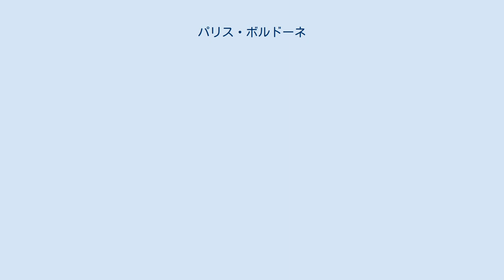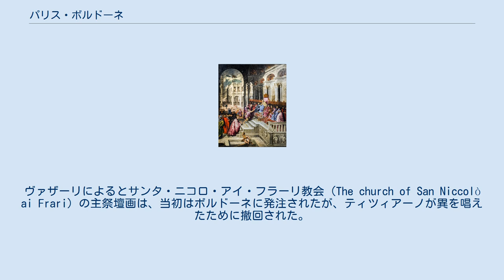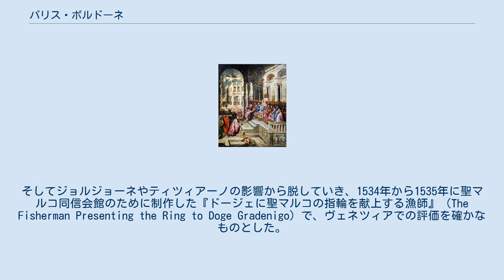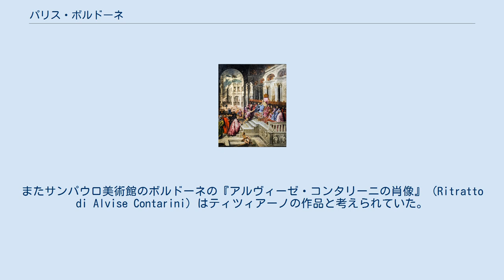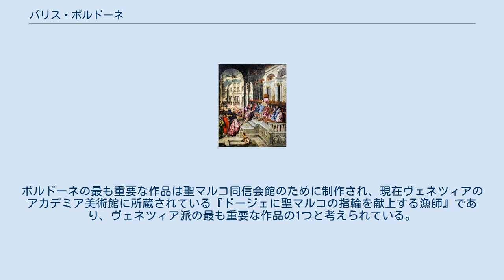パリス・ボルドーネ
『ドージェに聖マルコの指輪を献上する漁師』。
1534年から1535年。
アカデミア美術館所蔵。
 パリス・ボルドーネ（伊: Paris Bordone, 1500年5月7日-1571年7月5日）は、イタリアのルネサンス期のヴェネツィア派の画家である。
パリス・ボルドンとも表記される。
主に宗教画、神話画、肖像画を描いた。
その画風はマニエリスムの傾向を見せる。
巨匠ティツィアーノ・ヴェチェッリオの工房で学んだのち自立して、国際的に活躍し、一時的ではあったがヴェネツィア派の画家としては唯一フランス王国のフランソワ1世に仕えた。
 パリス・ボルドーネはトレヴィーゾで生まれた。
幼くして馬具職人の父を亡くしたボルドーネは母に連れられて10代でヴェネツィアに移住し、1516年頃にティツィアーノの工房に見習いとして入った。
しかし師弟の関係は不仲であった。
ジョルジョ・ヴァザーリによるとティツィアーノはボルドーネを不遇したため、彼はティツィアーノに不満を抱き、ジョルジョーネの様式に傾倒していった。
それから数年のうちにボルドーネは一人前の画家としての実力を身に着け、弱冠18歳で自立した。
彼が初めて注文を得たときティツィアーノは嫉妬したと伝えられている。
現在知られているボルドーネに支払われた最も古い報酬の記録は、1521年に制作したヴィチェンツァのパラッツォ・デル・カピタニアートのフレスコ画である。
ティツィアーノはその後もボルドーネに敵対的だったので、ヴェネツィアで顧客を得るのに苦労した。
ヴァザーリによるとサンタ・ニコロ・アイ・フラーリ教会（The church of San Niccolò ai Frari）の主祭壇画は、当初はボルドーネに発注されたが、ティツィアーノが異を唱えたために撤回された。
最終的にこの仕事を得たのはティツィアーノだったという。
しかし、ボルドーネは1525年頃にイル・ボルデノーネやパルマ・イル・ヴェッキオの影響を受けて自身の作風を模索した。
そしてジョルジョーネやティツィアーノの影響から脱していき、1534年から1535年に聖マルコ同信会館のために制作した『ドージェに聖マルコの指輪を献上する漁師』（The Fisherman Presenting the Ring to Doge Gradenigo）で、ヴェネツィアでの評価を確かなものとした。
やがてボルドーネは国際的な名声を獲得し、1538年にフランスのフランソワ1世に呼ばれてフォンテーヌブロー宮殿に赴き、1540年にはアウクスブルクの裕福な貴族フッガー家に招待された。
さらにミラノでも仕事をし、ポーランドやフランドル、スペインからも注文を得た。
1550年代後半以降はヴェネツィアに戻り、故郷のトレヴィーゾの教会のために祭壇画を多数制作した。
彼は多くの財産を築き、4人の娘が結婚したときは200ドゥカートの持参金を用意することができた。
おそらくヴァザーリは晩年の画家に会うことができた。
1571年、ボルドーネは熱病のために死去した。
 ボルドーネの初期の作品に見られるジョルジョネスクは完全にティツィアーノに由来するものである。
ボルドーネはティツィアーノを緻密に模倣し、またしばしば自身の作品にサインを入れなかったたため、ティツィアーノの作品がボルドーネのものとされたり、逆にボルドーネの作品がティツィアーノの作品とされることがあった。
イタリアの美術評論家ジョヴァンニ・バティスタ・カヴァルカゼルとイギリスの美術史家ジョゼフ・アーチャー・クロウ、およびドイツのヴィルヘルム・フォン・ボーデはティツィアーノ作とされるカピトリーノ美術館の『キリストの洗礼』（Battesimo di Cristo）をボルドーネに帰属したが、ジョヴァンニ・モレッリはその中にティツィアーノの初期の作品を見た。
またサンパウロ美術館のボルドーネの『アルヴィーゼ・コンタリーニの肖像』（Ritratto di Alvise Contarini）はティツィアーノの作品と考えられていた。
 その後の様式は非常に個性的である。
ボルドーネはヴェネツィア派の絵画とマニエリスムを組み合わせた独特の画風を構築し、ときに人物像を理想的な建築空間の中に置いた。
ボルドーネはティツィアーノやティントレットの自由な筆致に倣うことはせず、慎重な計画のうえで細心の注意を払って描いている。
神話を主題とする絵画はボルドーネのレパートリーの重要な部分を形成し、しばしば官能...